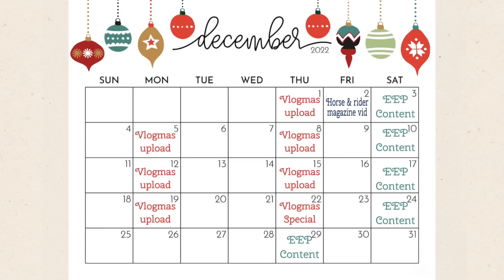EQUESTRIAN VLOGMAS IS COMING...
So pleased to finally reveal my 2022 vlogmas theme to you all, after what feels like months of not being able to share anything. I hope you like the sound of it, and the new intro! See you December 1st at 5PM!